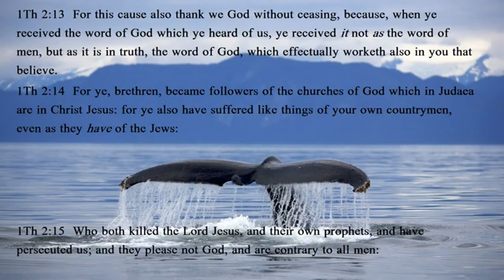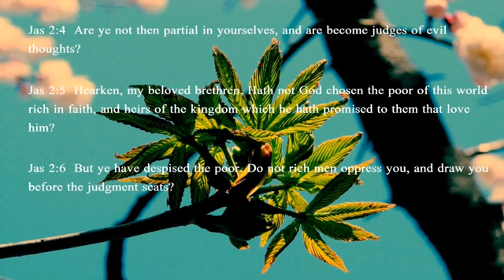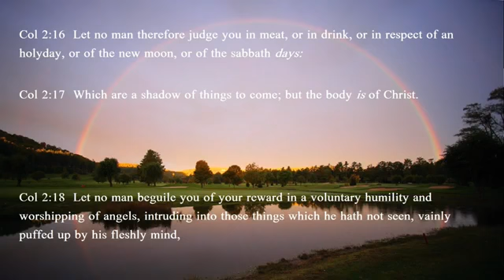YEHOWA MI DOR WOH : GHANA's WORSHIP SONG with Bible Scriptures